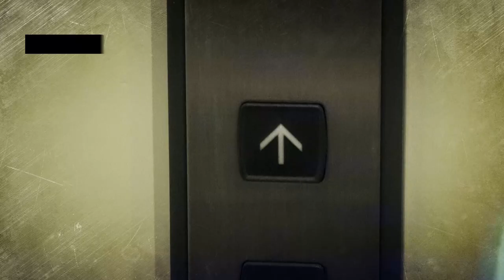💣VUELVE ADN CON TOMAS MENDEZ | AUDIOS EXCLUSIVOS DE NISMAN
Mirá Extra Tv desde Buenos Aires, Argentina.